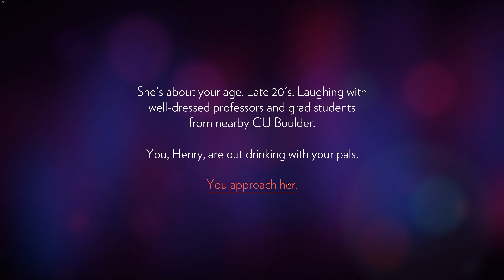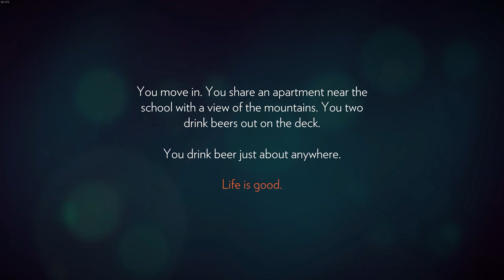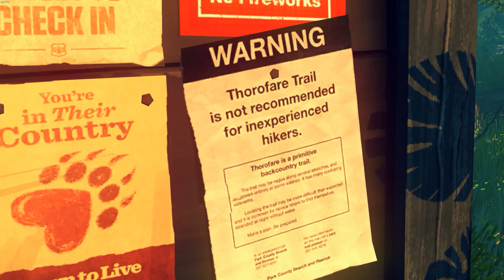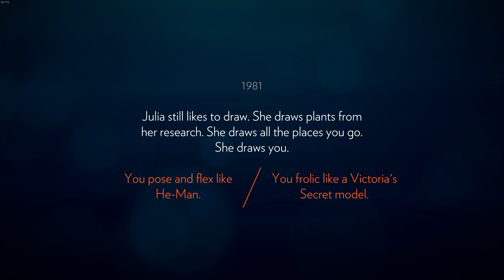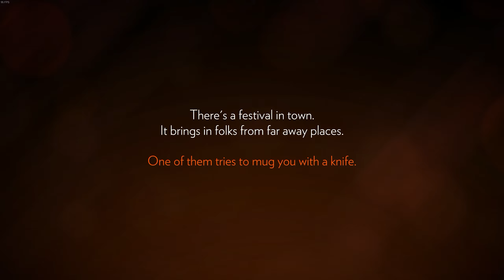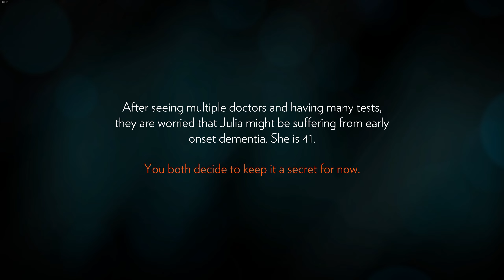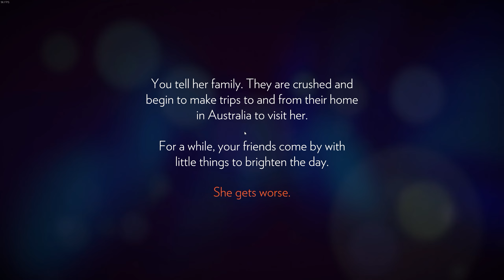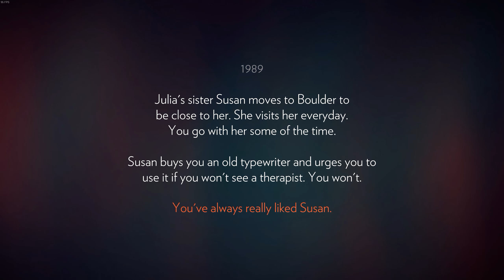Firewatch INTRO [1440P] [60FPS]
Skip to 0:45 for the intro
SPOILERS ahead - GTX 970
I go over the settings, and then I begin the game

YOUTUBE WHY DO YOU MAKE MY VIDEOS LOOK LIKE SHIT! I EXPORT IT IN 1440P FOR A REASON!